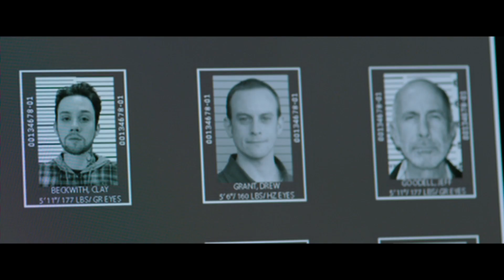Dans ses yeux : Bande-annonce officielle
Au cinéma dès le 20 novembre.
Avec Nicole Kidman, Julia Roberts et Chiwetel Ejiofor.

Une équipe soudée d’enquêteurs du FBI composée de Ray (Chiwetel Ejiofor), Jess (Julia Roberts) et de leur superviseur, la procureure Claire (Nicole Kidman), est soudainement déchirée lorsqu’ils découvrent que la fille de Jess, encore adolescente, a été brutalement et inexplicablement assassinée.
Treize ans plus tard, alors qu’il a cherché tous les jours des traces du meurtrier, Ray découvre finalement une piste qui devrait le mener directement au tueur. Il espère enfin pouvoir tourner la page, pour lui-même et son équipe. Mais personne ne pouvait prédire le choc d’un secret innommable qui révélera le sombre dessein de la vengeance sur l’âme humaine.
Le passé et le présent s’entremêlent dans ce mystère qui explore les frontières poreuses entre la justice et la vengeance et pose la question : jusqu’où êtes-vous prêt à aller pour rectifier une faute inimaginable?